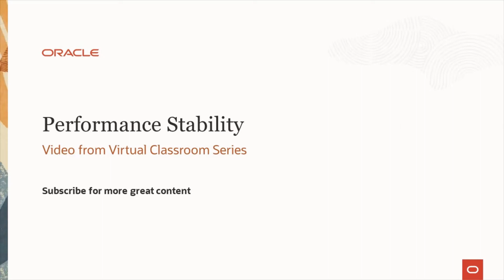Performance Stability Prescription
Mike talks about our "Performance Stability Prescription". How you can combine many of the tools in Oracle Database and use them in your upgrade or migration project. The outcome a database that is less susceptible to performance problems.

Presenters are Roy Swonger, Mike Dietrich, and Daniel Overby Hansen